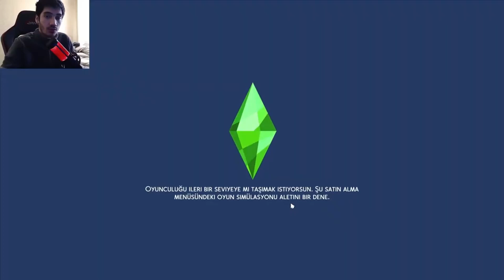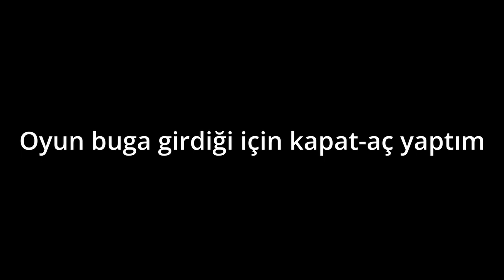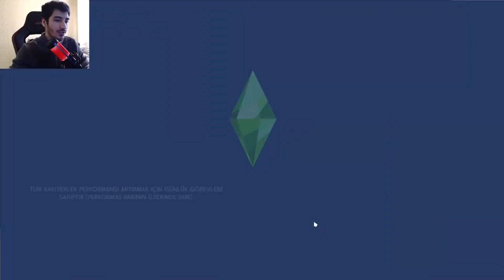The Sims 4 | KENDİ DÜĞÜNÜMDEN KOVULDUM - Bölüm 7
Merhaba arkadaşlar, bu video ile birlikte sizinle Türkçe olarak rehber niteliğinde Sims 4 oynamaya devam ediyoruz. Bu altıncı bölümümüz oldu. Bu bölümde geçen bölümde samimileştiğimiz Bella ile iyice yakınlaştık. Kendisine kız arkadaşım olur musun diye sordum. Ardından kocasından ayrılıp boşanması için onu ikna ettim. Daha sonra yaşadığı malikaneye konmak için kendisine evlilik teklifinde bulundum. Düğün günü sinirlenip bizi evden kovmuş olsa da garip garip bize sinirlense de artık Bella ile evliyiz ve şehrin en güzel malikanesinde yaşıyoruz.

 Epirus YouTube Kanalında Neler var?
-Türlü strateji oyunları, şehir kurma oyunları ve tycoon oyunların serileri yer almaktadır.
-Günlük Vlog ve eğlenceli anlar (funny moment) tarzında videolar yer almaktadır.

00:00 Giriş
00:31 Oynayış
04:20 Bella'yı Kocasından Ayrıttırma
06:48 Evimizi Yıkıp Satıyoruz
08:40 Randevuya Çıkıyoruz
10:35 Evlilik Teklifi
12:30 Oynayış
16:20 Düğünden Kovulmak
22:55 Barıştık
25:50 Kapanış